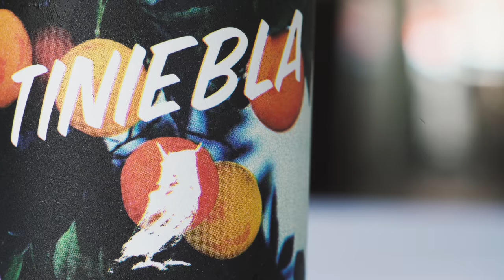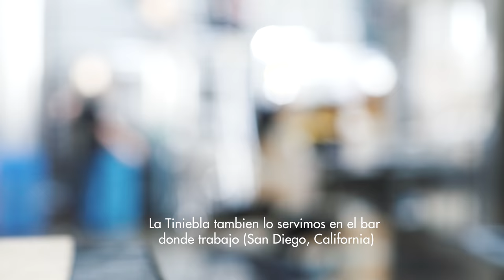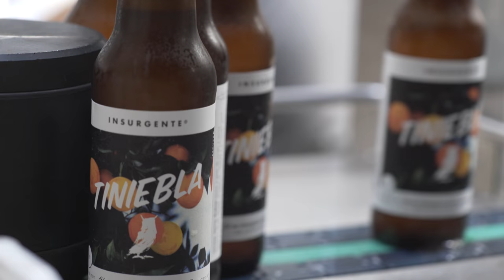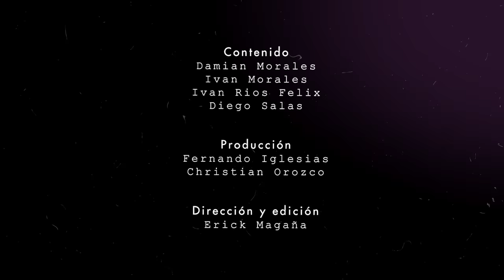Serie Insurgente: Episodio 001 Tiniebla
Les presentamos el primer capítulo de nuestra SerieWeb.
Estamos muy emocionados por esta oportunidad de que nos conozcan un poco mejor. En esta ocasión hablamos sobre el origen, concepto, sabor e ingredientes detrás de nuestra witbier,

¡Déjanos tus comentarios y compártelo!